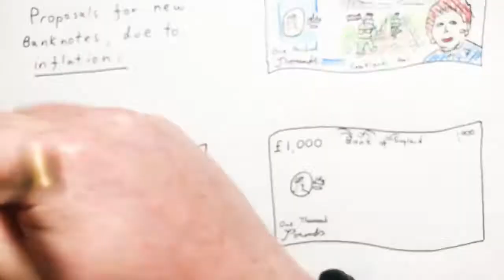2021 Oct 2 - Inflation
News summary for a week in which the rising rate of inflation was noted